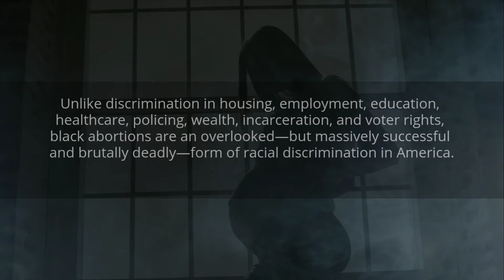Breaking the Silence Promo (Updated)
New Book Release